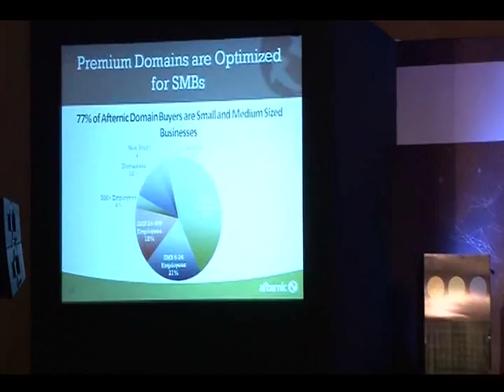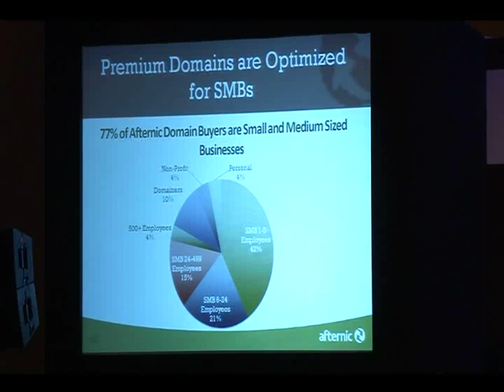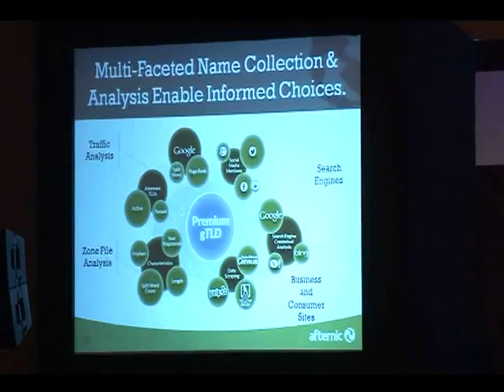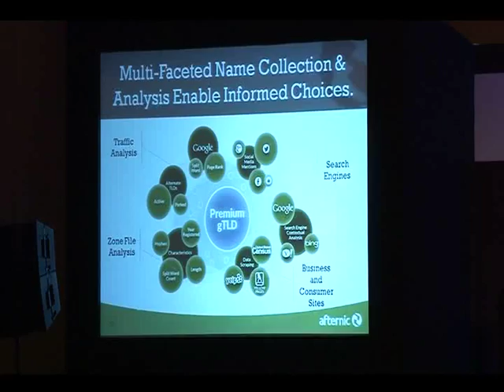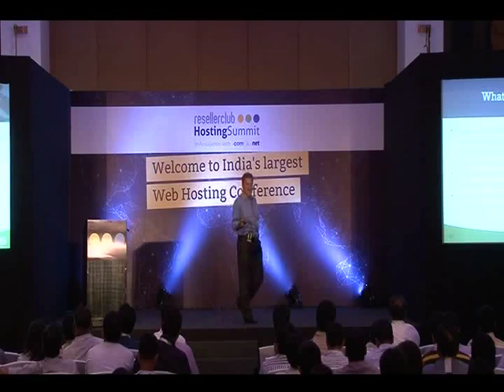Driving Profits with Premium Domain Names - Bob Mountain, NameMedia Inc.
Bob Mountain, SVP -- BD & Account Services at NameMedia Inc. delivered an insightful session on the how attendees can increase profits with premium Domain Names.